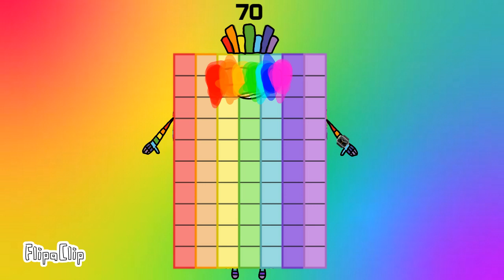Numberblocks band 61-70 remastered